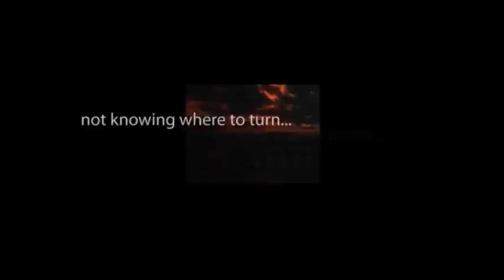CBS Radio Mystery Theater "The Golden Blood of the Sun" starring John Forsythe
A salesman is sent to Mexico City where he subsequently discovers that he is the incarnation of an ancient Aztec prince.